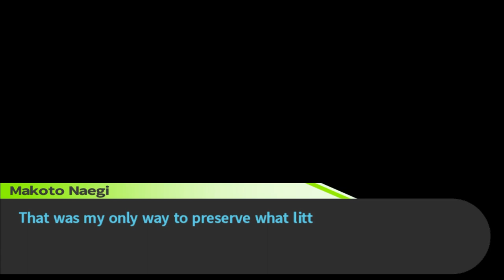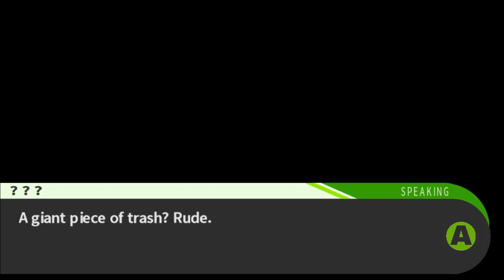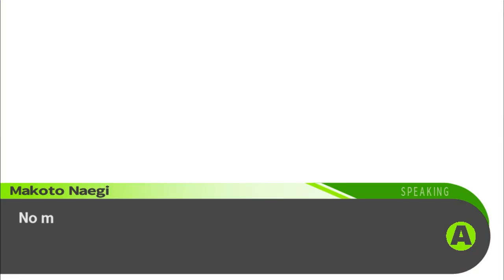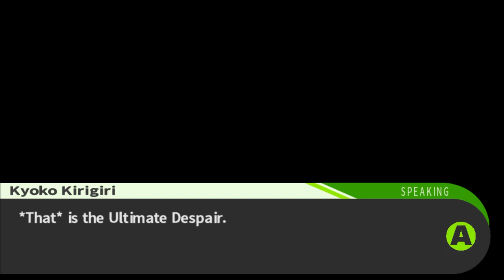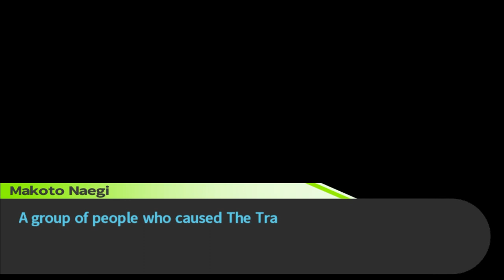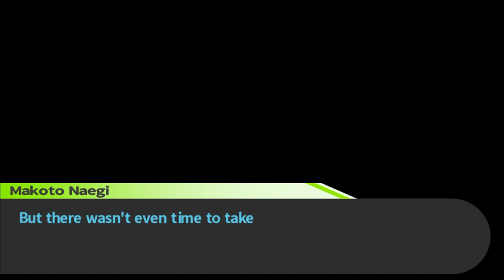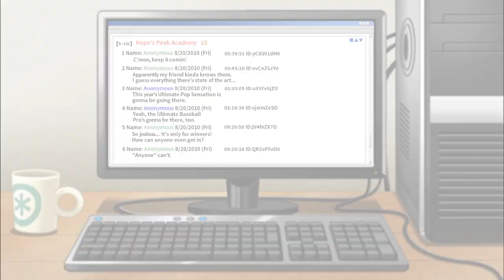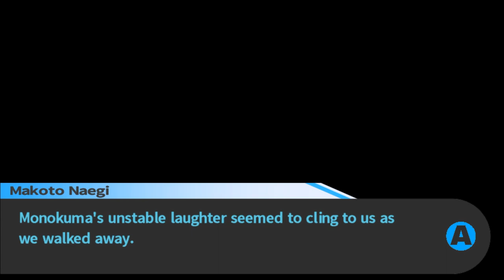True Ending Mode - Episode 48: Danganronpa Trigger Happy Havoc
We're closing in as we ensnare the mastermind.